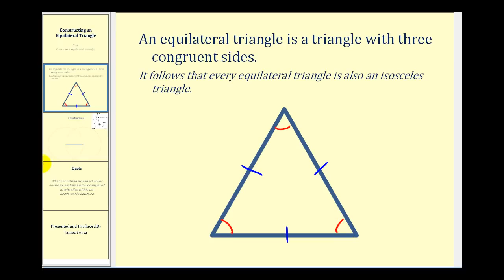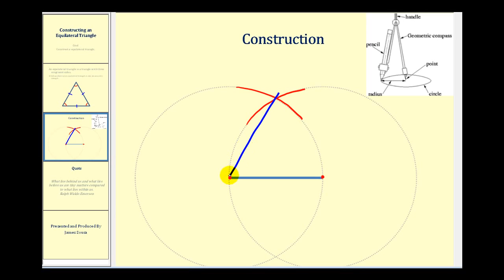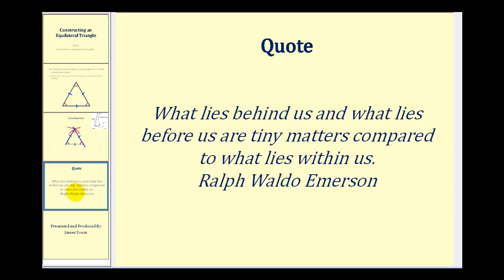Cómo construir un triángulo equilátero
Lista completa de videos Este video mostrará cómo construir un triángulo equilátero con una brújula y un borde recto.